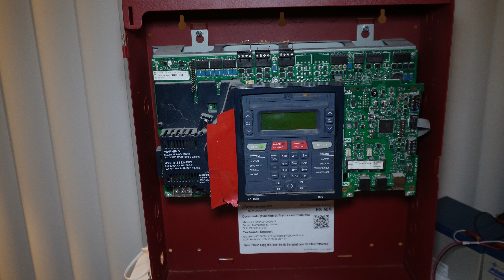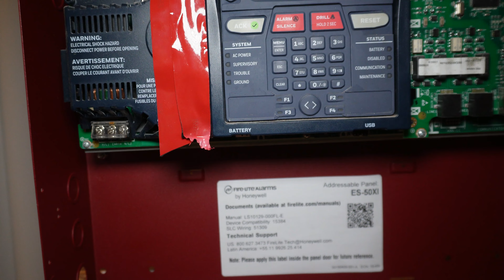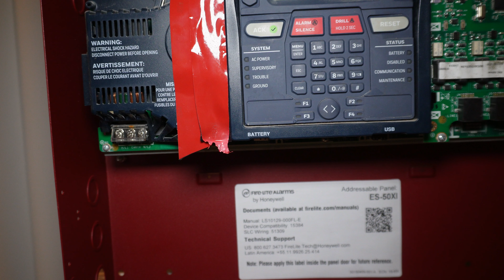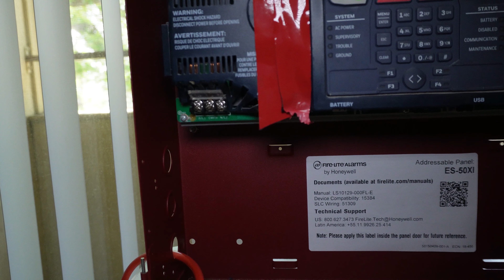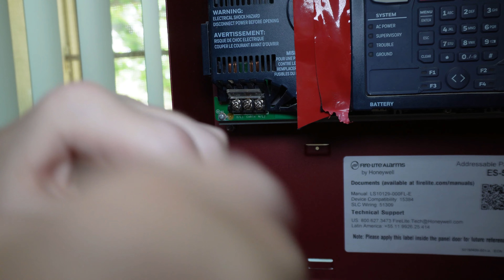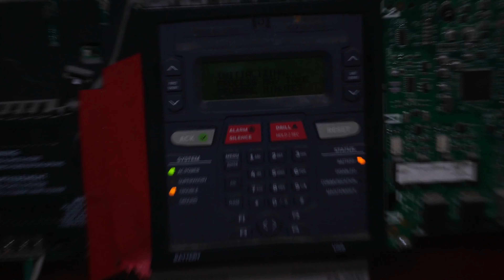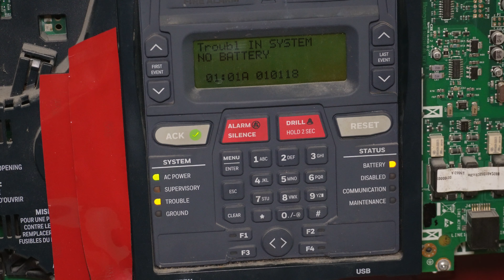Fire Alarm wiring tutorial [Fire Lite ES-50x][Addressable]- Ep. 1: AC Power